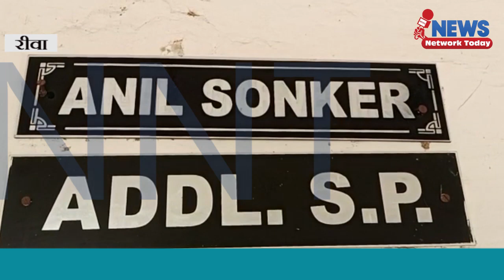प्राचीन मंदिर से लड्डू गोपाल की पीतल की मूर्ति और एक साइकिल चुरा ली ||NEWS NETWORK TODAY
प्राचीन मंदिर से लड्डू गोपाल की पीतल की मूर्ति और एक साइकिल चुरा ली